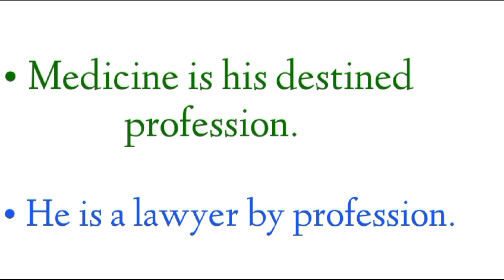Profession meaning in hindi| profession ka matlab| profession means in hindi